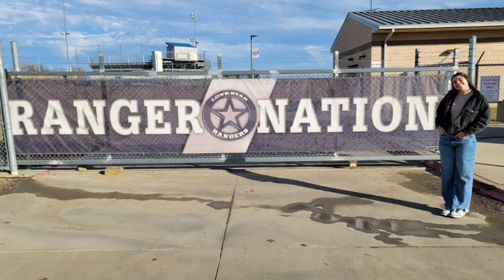Miss Haleigh Jan 2024